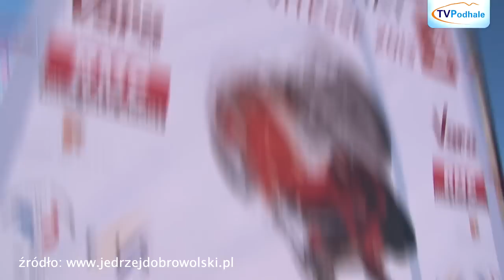Próba prędkości na Kasprowym Wierchu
Obecny rekord wynosi180km i należy do Jacka Niklińskiego. W najbliższą sobotę 23 marca Jędrzej Dobrowolski spróbuje pobić rekord.